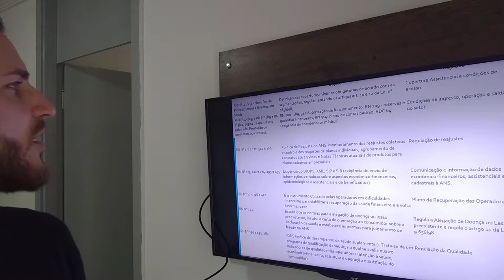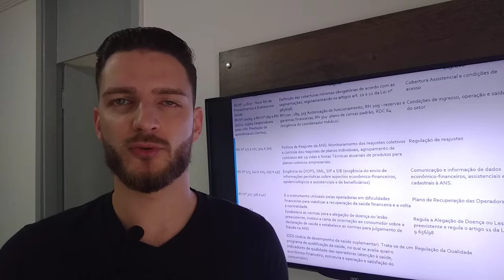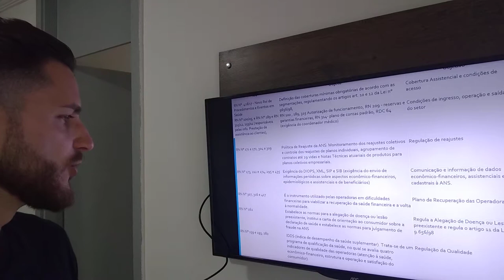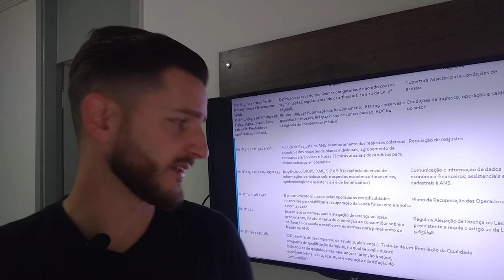Principais RNs dos planos de saúde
Conheça uma pequena parte do curso de legislação de planos de saúde disponível no Udemy.

Se você trabalha em um plano de saúde ou em áreas da saúde suplementar, para sair da média você precisa ter conhecimento, e com este curso você conhecerá as principais normativas que regem os planos de saúde.